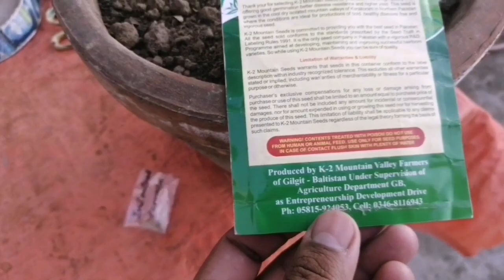Weed Is Illegal || How To Grow Marijuana From Seeds. Step By Step. Hindi / Urdu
It's all about plantation of Weed / Marijuana From seeds
Educational video